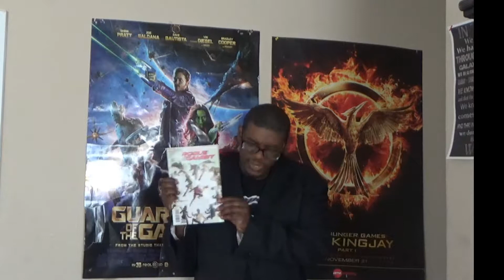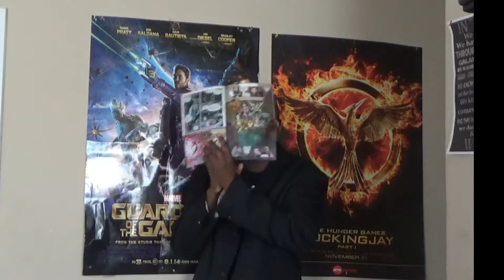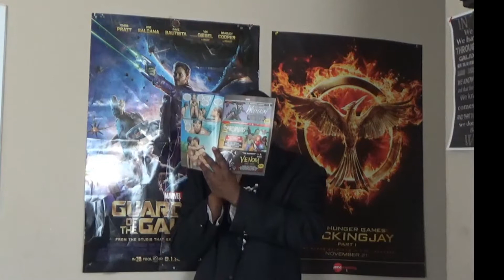Rogue and Gambit #3 Review- Facing your past